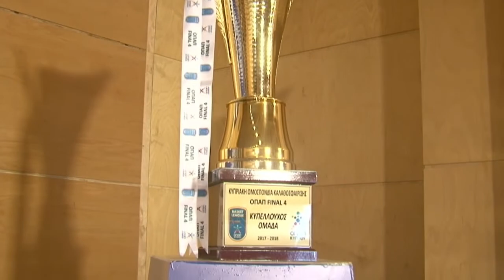Διάσκεψη Τύπου ΟΠΑΠ Final Four 2018